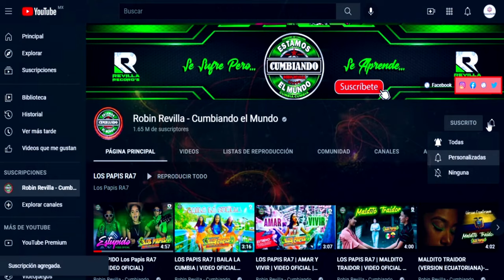OTRA OPORTUNIDAD***LA MEXICUMBIA FEAT GRUPO MARAVILLA DE ROBIN REVILLA*** CUMBIA 2022